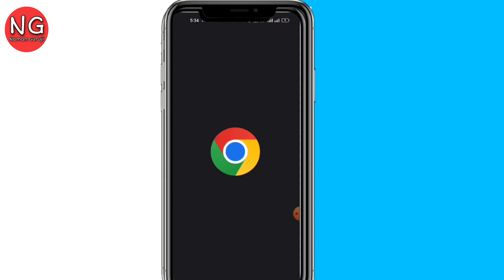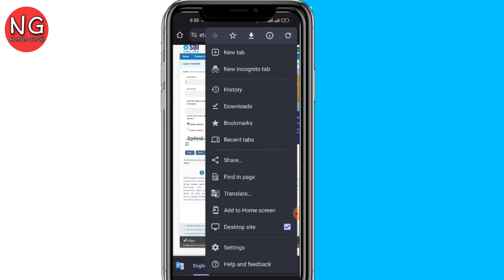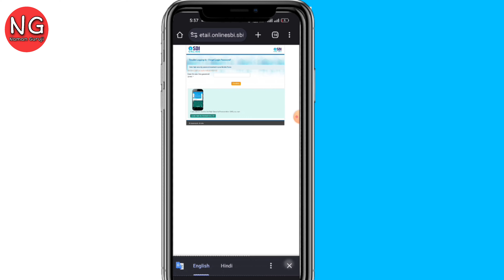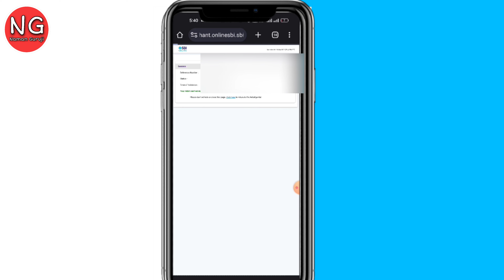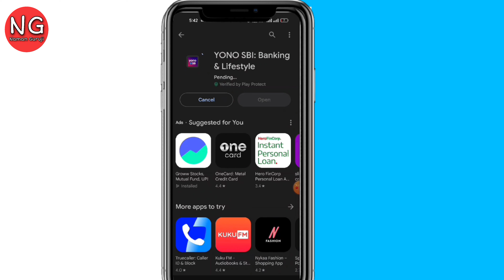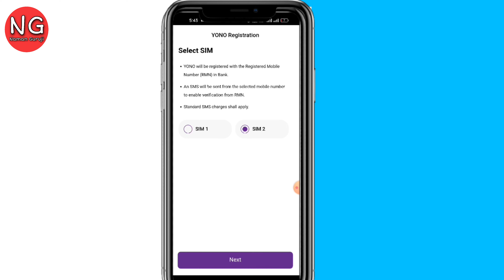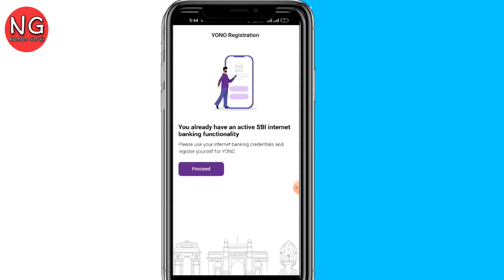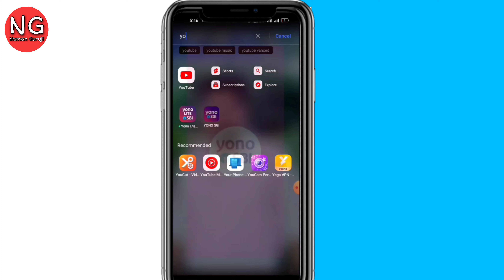yono sbi login problem | yono sbi me login kaise kare | onlinesbi yono login problem solved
Dosot aaj ki is video me aap sikhne wale hai " yono sbi login problem 2023 " kaise solved kare agar aapko bhi yono sbi ko login karte time kishi bhi tarah ki login problem aa rahi hai to is video ko last tak jarur dekhe and aapki login problem 5 min me solved ho jayege.